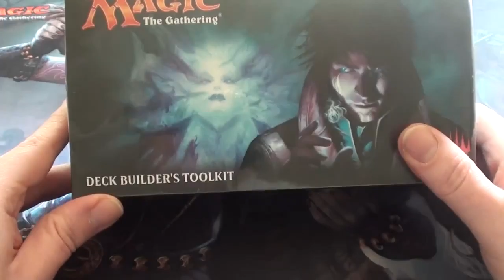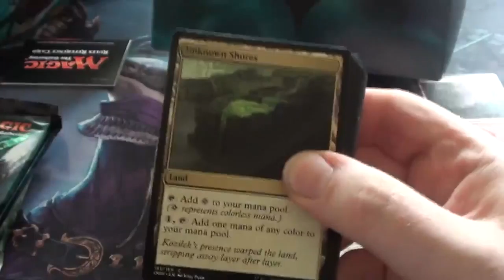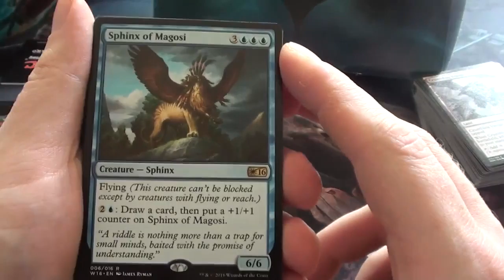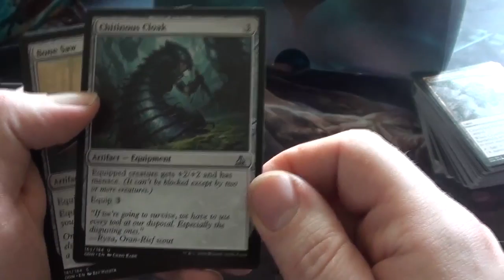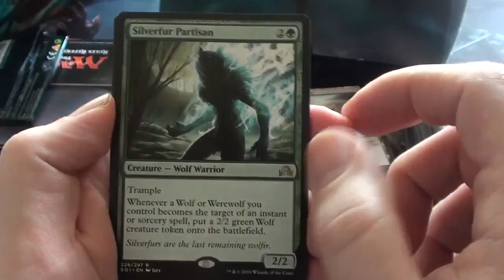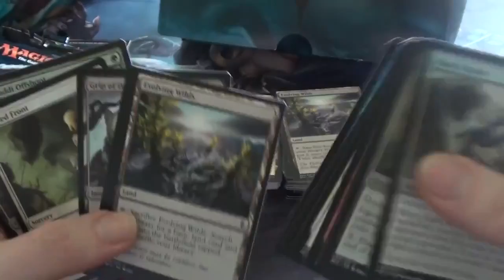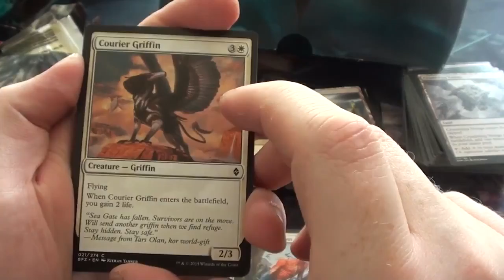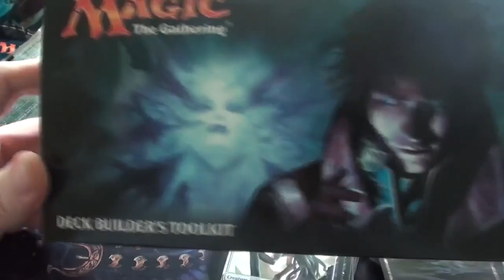Magic the Gathering Unboxing Shadows over Innistrad Deck Builder Toolkit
285 Karten für 14,90€? Kann das was sein? Mal sehen ;)